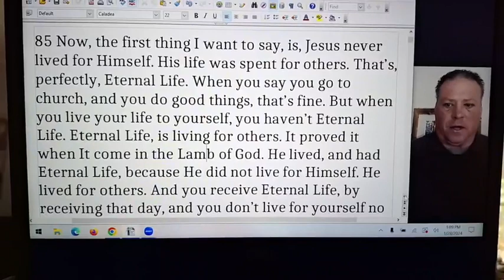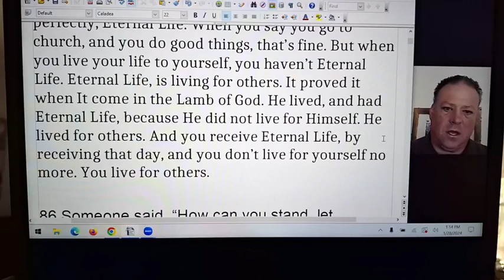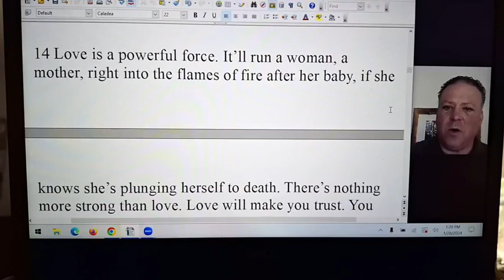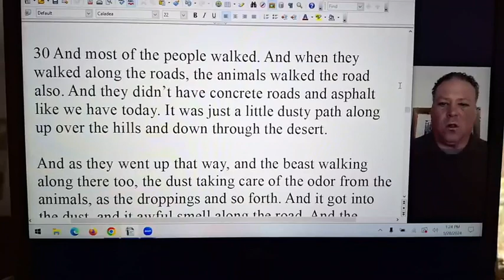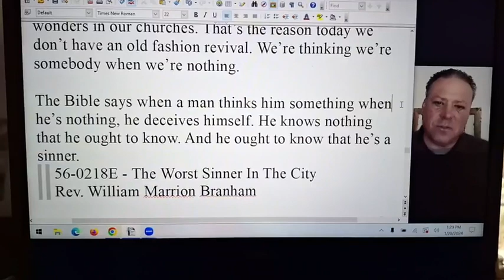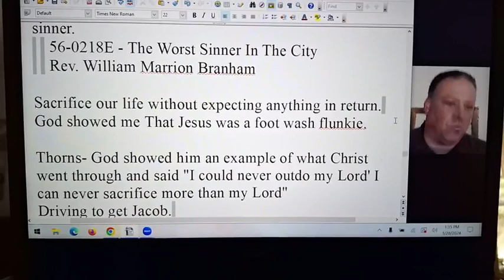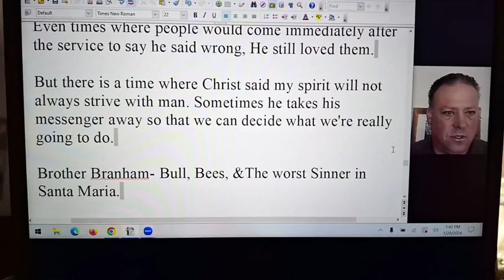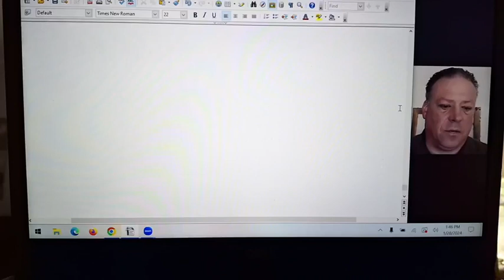God's Power Through Unconditional Love